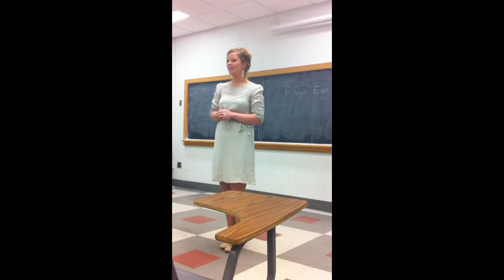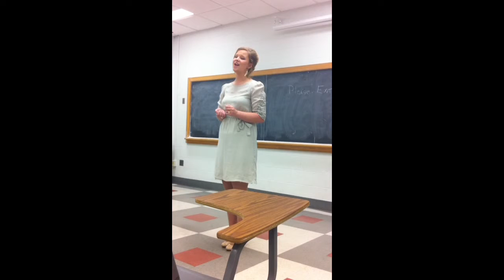Amber at State